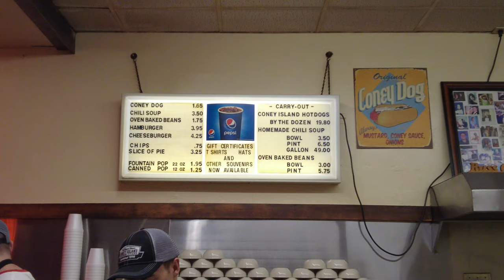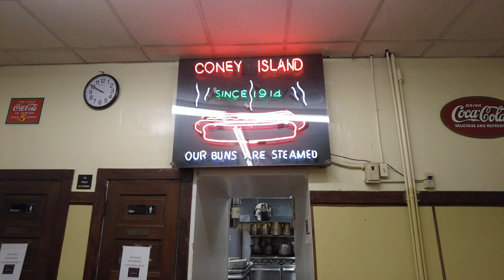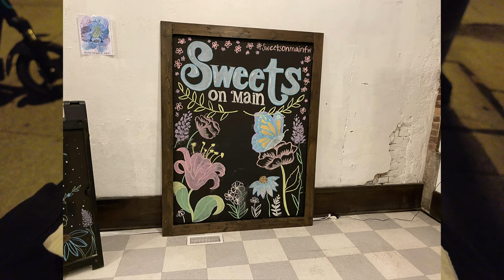New Yorker Reviews Fort Wayne’s Famous Coney Dogs & Ice Cream from Sweets on Main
I try out Fort Wayne’s famous Coney Dogs and ice cream from Sweets on Main. Do they live up to the hype?

💲 Support Me 💲

😀 Social 😀